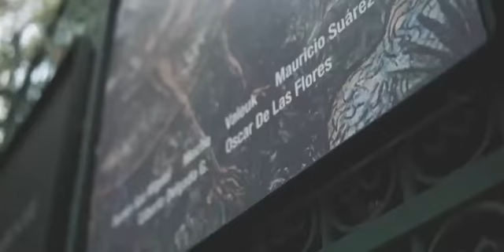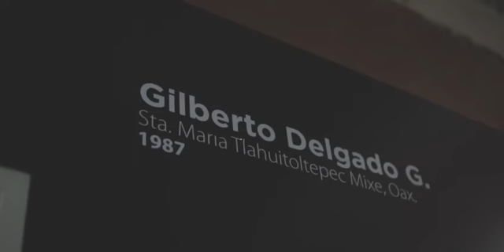Grafica en Oaxaca - Avant House Galeria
Artistas invitados:
- Valeuk ( Oaxaca )
- mucha ( Oaxaca )
- Ramon Sanmiquel ( Barcelona )
- Oscar de las flores ( salvador )
- Mauricio Suárez ( Celaya Guanajuato)

Obras realizadas en el taller de Antonio Miguel Alvarado, a cargo del maestro Miguel Antonio Alvarado.